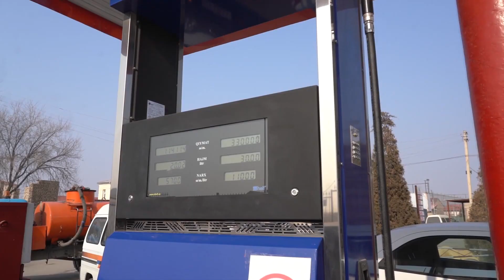Benzinning noqonuniy savdosiga chek qo'yildi